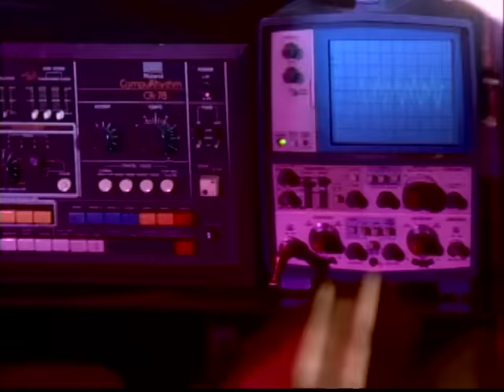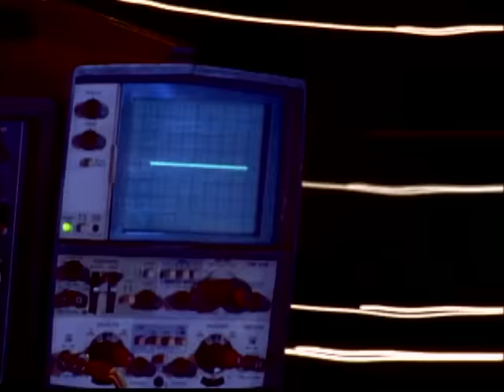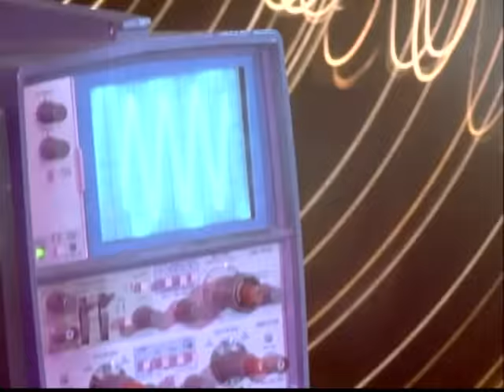Josh Wink - Are You There...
Music video by Josh Wink performing Are You There. (C) 1998 Ruffhouse Records LP